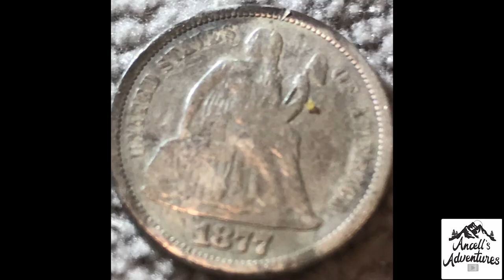Great Solo Duck Hunt!!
In this video I take you along on a solo duck hunt in a swamp in Virginia and share pictures of this years duck season of  me and a good friend. It was a tough season but we will be back next year!!